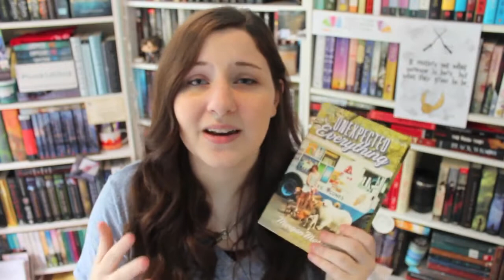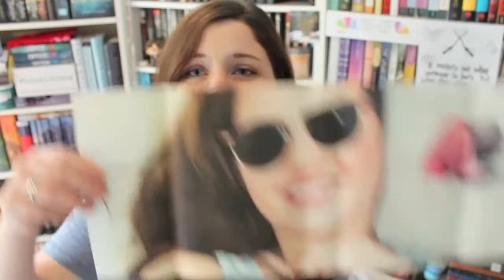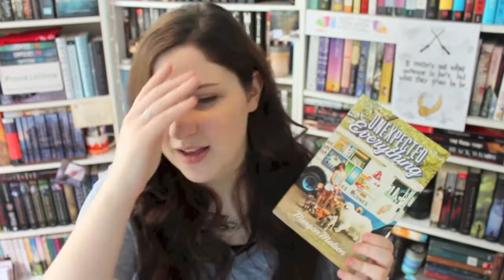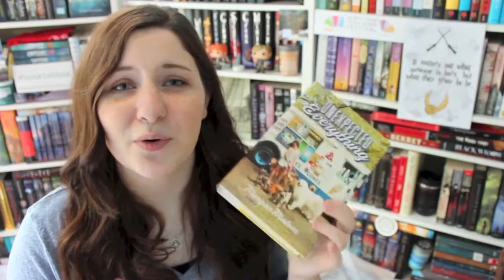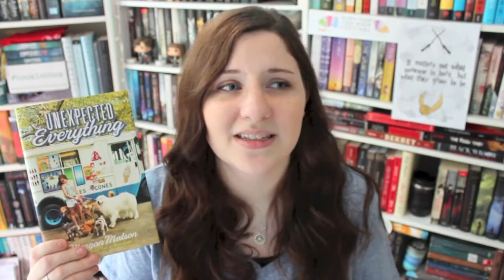THE UNEXPECTED EVERYTHING BY MORGAN MATSON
And thanks so much to Simon and Schuster for providing me with a copy of 'The Unexpected Everything' to review!

SYNOPSIS:

Andie has a plan. And she always sticks to her plan.

Future? A top-tier medical school.
Dad? Avoid him as much as possible (which isn’t that hard considering he’s a Congressman and he’s never around).
Friends? Palmer, Bri, and Toby—pretty much the most awesome people on the planet, who needs anyone else?
Relationships? No one’s worth more than three weeks.

So it’s no surprise that Andie’s got her summer all planned out too.

Until a political scandal costs Andie her summer pre-med internship, and lands both she and Dad back in the same house together for the first time in years. Suddenly she’s doing things that aren’t Andie at all—working as a dog walker, doing an epic scavenger hunt with her dad, and maybe, just maybe, letting the super cute Clark get closer than she expected. Palmer, Bri, and Toby tell her to embrace all the chaos, but can she really let go of her control?

Purchase 'The Unexpected Everything' from Book Depository and get free worldwide shipping!

Thank you guys so much for your support; it means the world to me!
-Lizzie